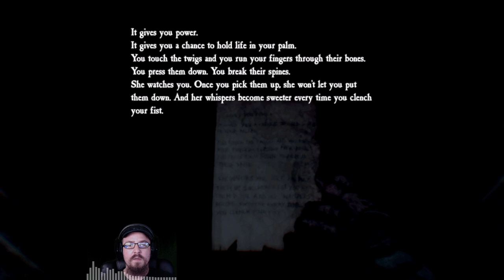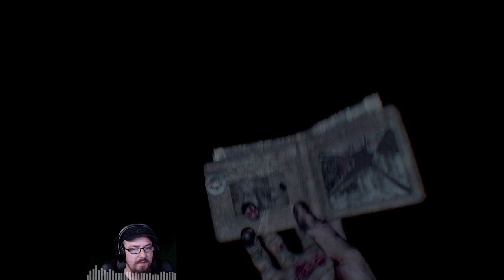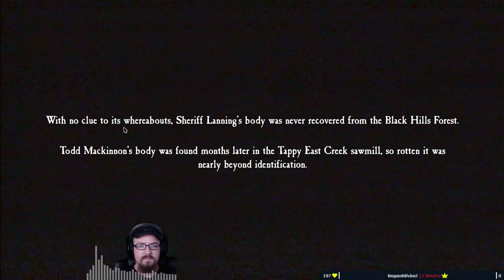Let'sPlay blairO Twitch Part end